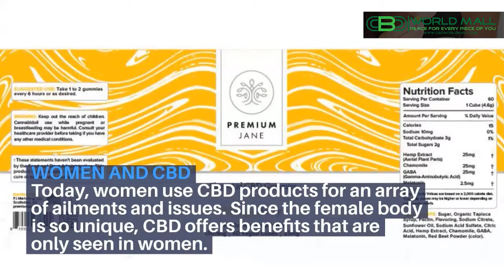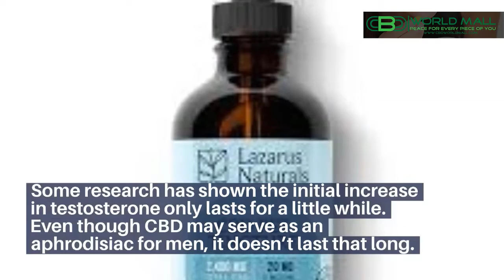Cbgv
This video is presenting " cbg" subject   but we   try to cover the   subjects:
-CBD For women
-CBG
-CBN

 Something I observed when I was searching for info on " cbg" was the lack of relevant details.
 cbg however is a subject that I know something about. My video therefore should matter and of interest to you.
One thing I noticed when I was researching details on cbg was the lack of relevant info.
 cbg however is an subject that I know something about. This video therefore should matter and of interest to you.

Once you register for a channel, any new videos it releases will appear in your Memberships feed.
You may likewise begin getting alerts when a channel you register for releases brand-new content. By default, we'll just send you the highlights from the channel.
When utilizing YouTube on your computer, the size of your video gamer will automatically adapt based upon the available rezolution in your browser window.

If you wish to manually change the size of your video player, simply change the size of your internet browser. Additionally, you can pick the Theater mode button in the bottom corner of the video player to view your video in a large player without entering into full screen, or the Miniplayer button to see in a smaller sized player.

I hope this video was useful and I assisted you decide. For the finest offers check out the link above.